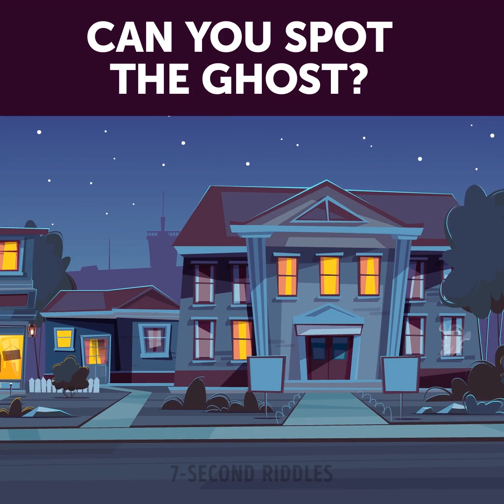10 Tests to Reveal Your Personality Type